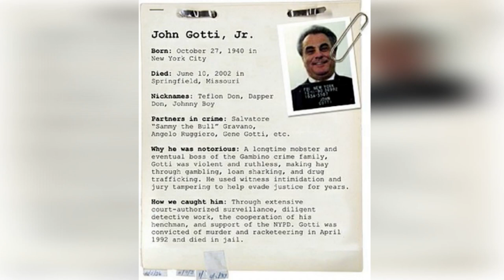JOHN GOTTI Shocking Facts [TOP-10] - GAMBINO Family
Dive into the captivating world of organized crime with this eye-opening video, as we reveal 10 shocking facts about John Gotti, the notorious mob boss who ruled the Gambino crime family. From his meteoric rise to power to his sensational trial and eventual imprisonment, Gotti's life story is full of twists, turns, and stunning revelations. Uncover the truth about this feared and enigmatic figure, whose criminal empire made him both a legend and a target. You won't want to miss these jaw-dropping details about the life and times of the "Teflon Don."

Step into the shadowy world of organized crime as we delve deep into the life and legacy of the infamous mob boss, John Gotti. In this gripping video, we uncover 10 shocking facts that expose the ruthless and cunning nature of the man known as "The Teflon Don."

    Rise to Power: Explore Gotti's meteoric rise within the Gambino crime family and his ruthless tactics to climb the mafia hierarchy.

    Family Man or Crime Lord? Discover the complex duality of Gotti's persona as a devoted family man and a merciless mafia leader.

    The Castellano Hit: Uncover the daring assassination of Paul Castellano, a pivotal moment that solidified Gotti's control over the Gambino family.

    The Teflon Myth: Explore how Gotti earned his nickname "The Teflon Don" and his ability to evade convictions for years.

    Criminal Empire: Learn about Gotti's vast criminal empire, including his involvement in drug trafficking, extortion, and illegal gambling.

    RICO Conviction: Witness the downfall of Gotti as he was finally convicted under the RICO Act and sentenced to life in prison.

    The Ravenite Social Club: Enter the secretive world of the Ravenite Social Club, a notorious hub for mafia activities.

    Courtroom Drama: Explore the dramatic trials and legal battles that defined Gotti's criminal career.

    Legacy in Pop Culture: Understand Gotti's enduring influence on popular culture, from books and movies to his portrayal in media.

    Death of the Dapper Don: Learn about the ultimate fate of John Gotti and his legacy in the annals of organized crime.

Join us on this riveting journey through the life of one of the most notorious figures in mafia history. Don't miss out on these 10 shocking facts that shed light on the dark underbelly of the mafia world and the enigmatic John Gotti.